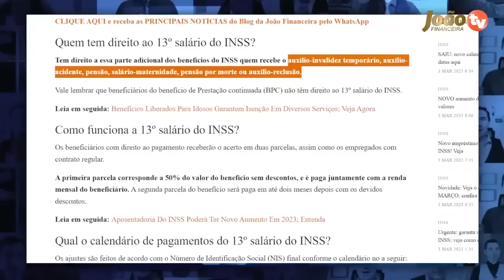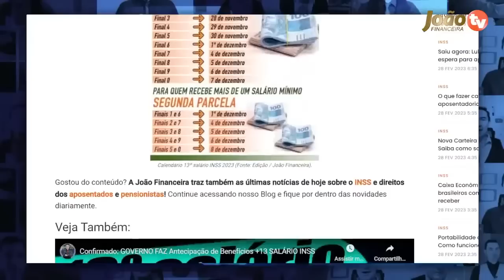SURPRESA: 1° PARCELA Décimo Terceiro Salário INSS + NEM TODOS RECEBEM em ABRIL o 13° Salário! Veja!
APRENDA como SAIR das DÍVIDAS, ter MAIS SAÚDE e DINHEIRO SOBRANDO NO FIM do MÊS: 😁🍀
Acompanhe as novidades e notícias direto do INSS sobre o pagamento do 13° salário para aposentados e pensionistas do INSS, o decimo terceiro salario está pronto para ser adiantado, veja agora as datas, quem terá direito e quando começa o pagamento do décimo terceiro inss! Muitas pessoas não vão receber em abril veja quem são!

Quem autoriza o empréstimo consignado?
Quanto tempo demora para o crédito consignado cair na conta?
Qual o prazo mínimo para empréstimo consignado?
Quais são as regras do empréstimo consignado?
Quem deposita o valor do crédito consignado na conta do cliente?
Quais são as novas regras para o empréstimo consignado?
empréstimo consignado bradesco
empréstimo consignado
13° salario dos aposentados 2023
quando vai ser pago o décimo terceiro dos aposentados em 2023
quando vai ser pago o 13º de 2023
décimo terceiro 2023 antecipado
13° salario data de pagamento
quando vai sair o 13º dos aposentados
segunda parcela do décimo terceiro do inss
décimo terceiro do inss 2022
Quando vai sair a primeira parcela do 13º de 2023?
Quando será paga a primeira parcela do décimo terceiro dos aposentados e pensionistas?
Qual a data de vencimento do INSS do 13o salário?
Quando será paga a segunda parcela do décimo terceiro para os aposentados?
Quando os aposentados vão receber o décimo quarto salário?
Qual a data de pagamento da segunda parcela do décimo terceiro 2021?
Qual é o valor da parcela do décimo terceiro dos aposentados?
Quem tem direito a receber o décimo terceiro do INSS?
Quando começa a cair o décimo terceiro?
Quem é aposentado vai receber o décimo terceiro?
Como será pago o décimo terceiro salário dos aposentados do INSS